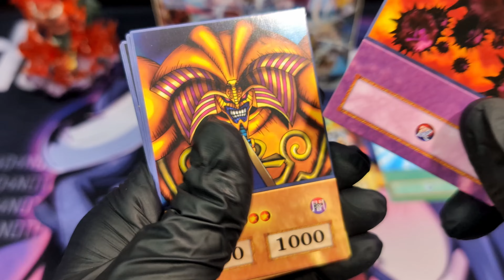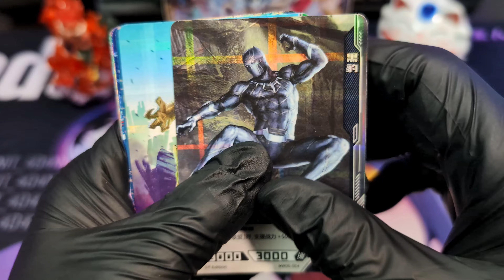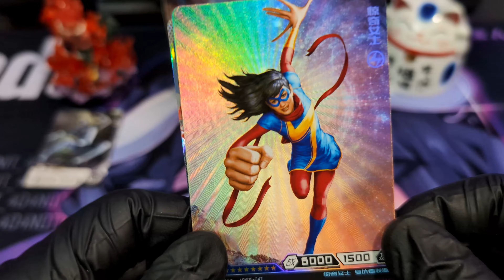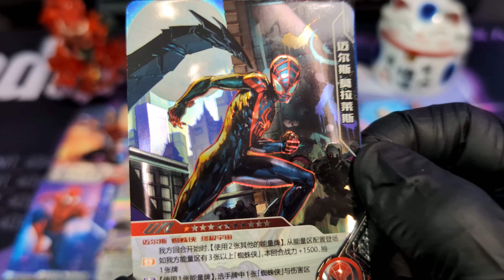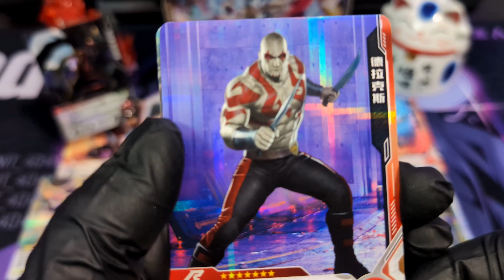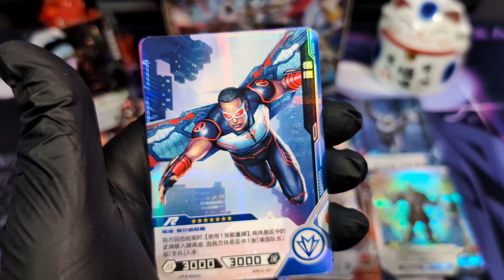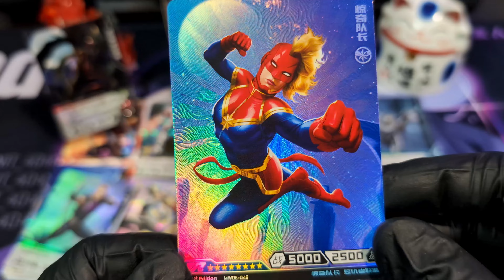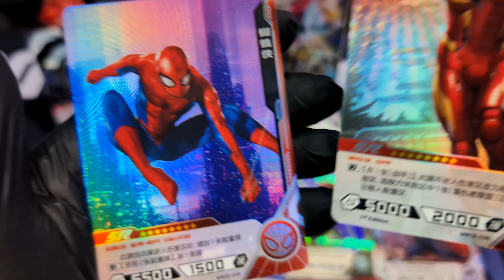Unboxing MARVEL BOX [MWK-A005] KAYOU como siempre HERMOSAS cartas | HITARDOS! LA MAS RARA! ay papi!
Pues sip una cajita con el HIT mas grande en categoría de la caja, pero con muchas repes... MESSIRVE

⛔ AVISO: Para Aperturas Super sexys y Para novelas Ligeras. Como es MATERIAL DELICADO será en otro canal ir SIGUENDO el canal si les interesa el contenido.